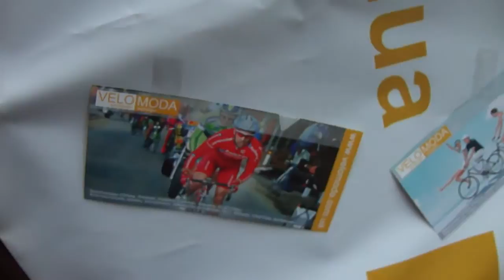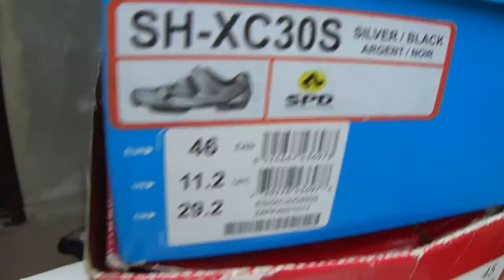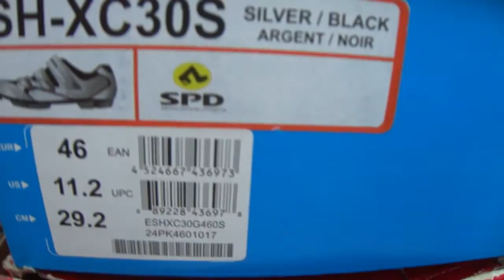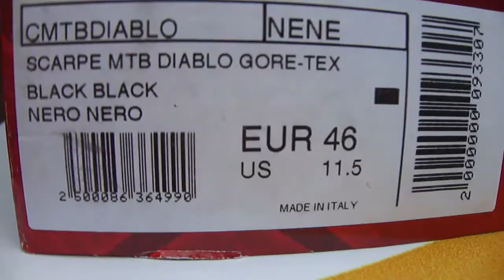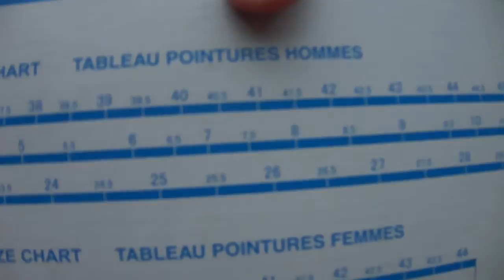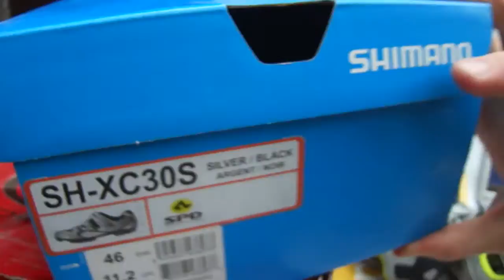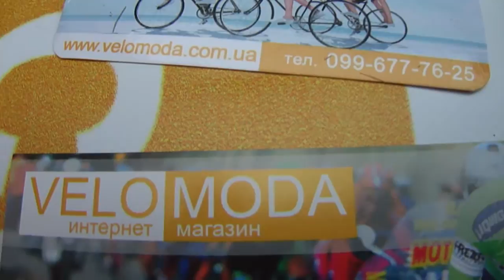Shimano, Sidi, Northwave - Размерные сетки велообуви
Velomoda делится опытом подбора велообуви по размеру.
Начнем с Shimano: эта обувь маломерная. Это хорошо видно и из её размерной сетки. Но, для себя мы сделали следующий вывод: модели МТВ и шоссе нужно брать ориентировочно на 1,5- 2 размера  больше обычного европейского; туристическую  велообувь – примерно на 1-1,5 размера больше. При этом необходимо понимать, что в шоссейных велотуфлях с максимально жесткой подошвой ходить крайне неудобно, в МТВ-туфлях ходить можно, но осторожно, а в туристической контактной обуви ходить достаточно удобно и комфортно. Верх велообуви для МТВ  и шоссе делается достаточно жестким и мало подвержен растяжению – об этом обязательно нужно помнить. Если обувь при примерке мала – она не растянется и Вас может на пару миллиметров спасти только стрижка ногтей (но лучше на это не рассчитывать).
Элитная  итальянская велообувь Sidi всегда подкупает красотой и великолепным качеством, но сильно шокирует ценой. Хотя, народная мудрость гласит: «за рыбу –гроши» (хорошее не может быть дешевым!). Обувь тоже очень маломерная. Её нужно брать примерно на 2 размера больше, чем тот размер, к которому мы привыкли в наших магазинах. Лучше, конечно, для верности свериться с размерной сеткой (я бы к ней для точности, смело добавляла еще 0,5 размера).
И, наконец, любимая итальянская велообувь Northwave. Это, с моей чисто субъективной точки зрения, оптимальное сочетание цены- качества – и великолепного дизайна. Нельзя сказать, что эта обувь просто народная по своей цене… Она дороже, чем Exustar  и Pearl Izumi, но исходя из личного опыта её использования – она при достаточно умеренной цене целиком и полностью оправдывает потраченные на неё деньги. Итак, что касается размера: эта обувь идет практически размер-в-размер с привычными нам размерами. Но, исходя из того, что обувь практически на растягивается при эксплуатации, нужно брать на 0,5 размера больше (немножно просматривается маломерность и в этом бренде).

Для наглядности  можем  сравнить эти 3 бренда по длине стельки из соответствующих размерных сеток для  46 размера:
Sidi – 28 см
Shimano – 29,2
Northwave – 30,5см
Эти данные еще раз подтверждают наши практические наблюдения.
Удачного выбора и прекрасных ощущений от поездок в правильно подобранной контактной велообуви! Надеемся, что эта статья от Веломоды была Вам полезной при выборе велосипедной обуви (можете заглянуть на полочки нашего магазина velomoda.com.ua – там Вы найдете много интересных моделей по самой разной цене и назначению, вплоть до триатлона…)